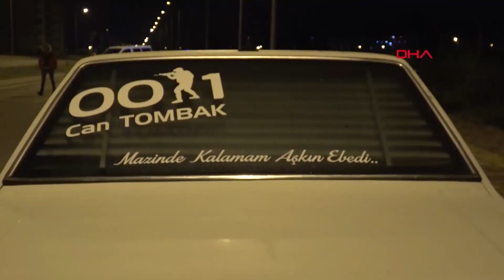Antalya'da dansözlü drift partisine polis baskını: 51 kişiye ceza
Antalya'da trafiğe kapalı alanda alkol alıp dansöz oynatan, otomobil ile drift yapıp doğum günü kutlayan 51 kişilik gruba polis baskın yaptı. Yol ortasına, sosyal mesafe kuralına uyularak, sıralandırılıp, kimlik kontrolü yapılan kızlı erkekli gruptakilere 392'şer lira ceza verildi.

Gece yarısı polisi alarma geçiren parti, Kepez ilçesi Fevzi Çakmak mahallesinde bulunan trafiğe kapalı anayolda düzenlendi. Cep telefonlarındaki haberleşme uygulamaları üzerinden parti yapmak için anlaşan 51 kişilik kızlı-erkekli grup, saat 22.00 sıralarında buluştu. Otomobilleriyle gelenler drift yaptı. Daha sonra otomobillerin çevresinde toplanan kalabalık, yüksek sesle müzik açıp dansöz oynattı. Alkol alan grup, daha sonra da doğum günü pastası kesti.

Bu sırada devriye gezen İl Emniyet Müdürlüğü Trafik Denetleme Müdürlüğü'ne bağlı sivil radar ekibi, bölgede otomobil ile drift yapan gençler olduğunu Kepez İlçe Emniyet Müdürlüğü ekiplerine bildirdi. Kısa sürede bölgeyi kuşatan polis ekipleri, gruba baskın düzenledi. Polis, kaçmak isteyen ve polise mukavemette bulunan bir sürücüyü, otomobilin lastiğine ateş ederek durdurdu. Çevreleri kuşatılan ve kaçamayan gençler, cadde ortasında 2'şer metre aralıklarla dizildi. Kızlı erkekli gruba, kimlik kontrolü yapıldı.

Koronavirüs salgını nedeniyle gençleri uyaran polis, ismiyle tek tek çağırdığı 51 kişiye Kabahatler Kanunu'na göre 392'şer lira para cezası kesti. Gençler, bölgeden otomobilleriyle ayrıldı.

 DANSÖZ POLİS GELMEDEN AYRILMIŞ

Antalya'da trafiğe kapalı alanda alkol alıp dansöz oynatan, otomobil ile drift yapıp doğum günü kutlayan 51 kişilik gruptaki 21 sürücüye 2 bin 475'er lira para cezası kesildi. 2 sürücüye alkolden cezai işlem uygulanarak ehliyetine el konuldu. Ayrıca polise mukavemette bulunup üzerine araç süren T.Y.'nin de adliyeye sevk edileceği belirtildi. Diğer yandan kızlı erkekli grubun T.A.'nın doğum gününü kutlamak için toplandıkları, dansöz oynattıkları, dansözün polis gelmeden kısa süre önce ayrıldığı ortaya çıktı.